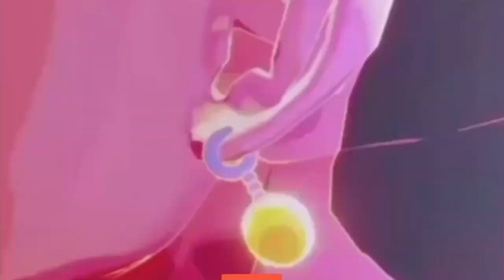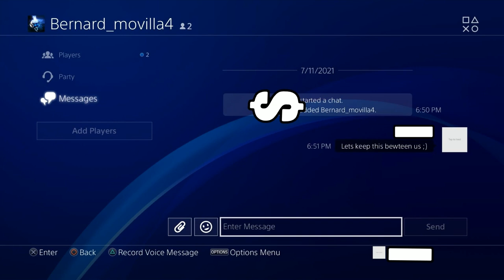Useing another account to play apex and new characters